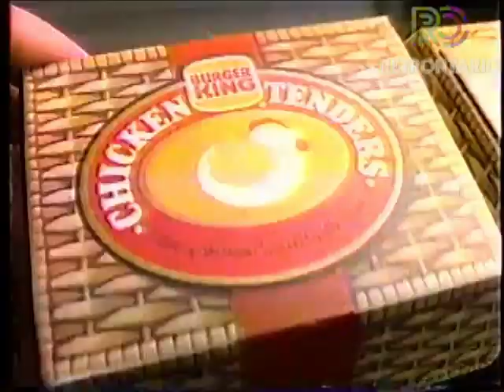THE BEST & WORST DISCONTINUED FAST FOOD (1980s-2000s)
McDonalds McRib? Burger King mini-cheeseburgers? Wendy's Hot Dogs? Here is a collection of weird and wacky fast food items that are now off the menu... which did you enjoy/miss the most?